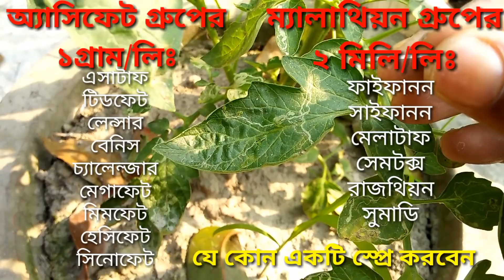লিফ মাইনর যেটি টমেটো,আলু,কমলা,মাল্টা সহ বিভিন্ন ফুল ও ফল গাছে আক্রমন করে পাতায় সাদা দাগ তৈরি করে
বর্তমানে বাংলাদেশে বিশেষ করে ছাদা কৃষি বা ছাদ বাগানে একটি সমস্যা খুব বেশী দেখা দিচ্ছে তা হলো পাতায় সাদা সাূা রেখা যেটি একবার আক্রমন হওয়ার পর বেড়েই যাচ্ছে এর ফলে বেশী ফলন পাওয়া সম্ভব হচ্ছে না।আবার এই সাদা দাগটিকে অনেকেই রোগ ভেবে ভুল করছে এটি আসলে কোন রোগ নয় এটি পেকার আক্রমণ যেই পোকাটিকে বলা হয় লিফ মািনর এই পোকাটি টমেটো আলু মাল্টা জাম্বুরা কমলা চন্দ্রমল্লিকা সালিয়া তে বেশী আক্রমণ করে এছাড়াও অন্যন্য ফল ও সব্জি গাছে এদের আক্রমণ দেখা যায়।
এই পোকার রাসায়নিক ও জৈবিক দমন বিষয়ে এই ভিডিওতে আমি কথা বলেছি।

ভিডিওটি ভালো /খারাব লাগলে অবশ্যই মতামত জানাবেন।আপনার মতামত আমাকে প্রভাবিত করে। অনুগ্রহ করে আমার সাথেই থাকবেন। ধন্যবাদ